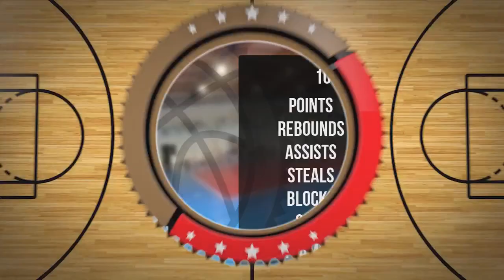Jan Skrok Player Mixtape DC83R Brodnica 2023